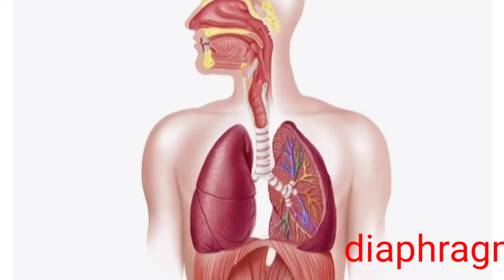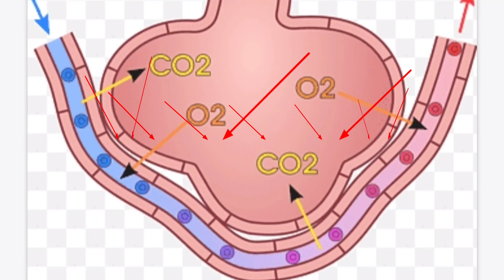मानव साँस कैसे लेता है- How to breath human || drtapesh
this video details how to breathing human from lung

a normal human 12 to 18 breath per minute
but chain smokers are not capable to normal breathing